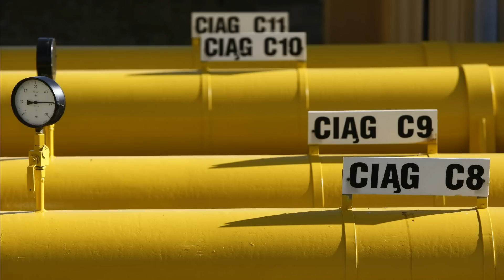Российский газ из Северного потока устремился в Азию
Российский газ из Северного потока устремился в Азию. Газпром отправил первый газовоз со сжиженным газом в Азию. Газпром будет использовать инфраструктуру Северного потока для производства и поставок сжиженного газа в Азию. Европа лишает себя поставок российского газа